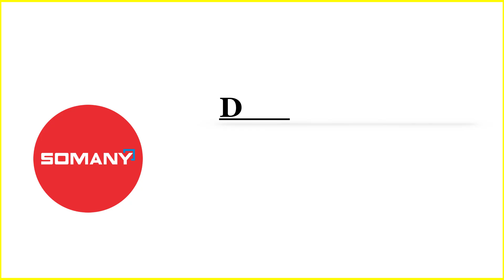SOMANY CERAMICS Dividend 2024 | Upcoming Dividend stocks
This content Answers below queries,